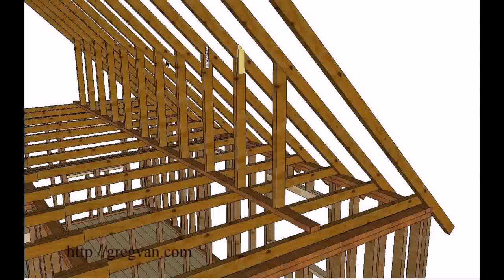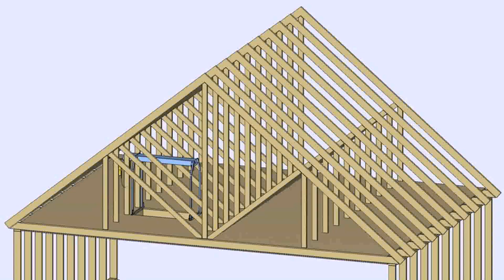Roof Joists For Loft Conversion - DaddyGif.com (see description)